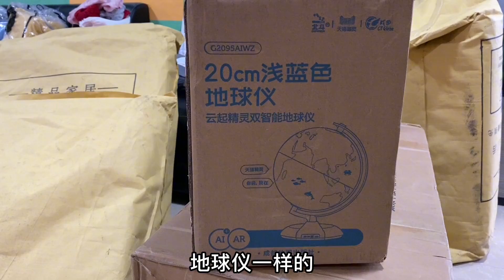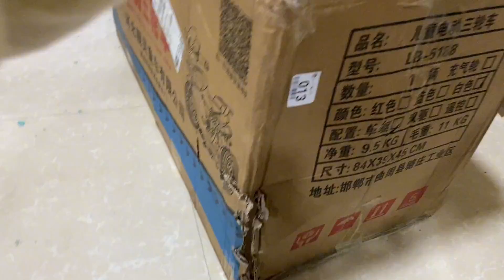宝妈提前给猪妹妹买生日礼物，结果礼物出了意外，然后意外变惊喜【小枫枫和小辉辉】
猪妹妹在家里是团宠！
记录农村宝宝成长生活，开心快乐与您分享！
宝妈提前给猪妹妹买生日礼物，结果礼物出了意外，然后意外变惊喜 我们强调了视频内容的合规性，绝对没有任何不良引导或危险行为。